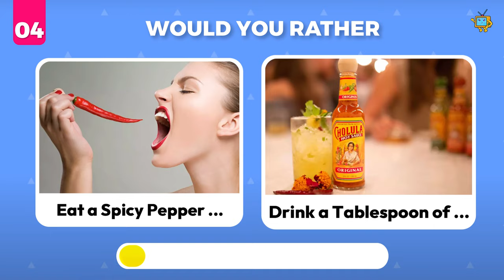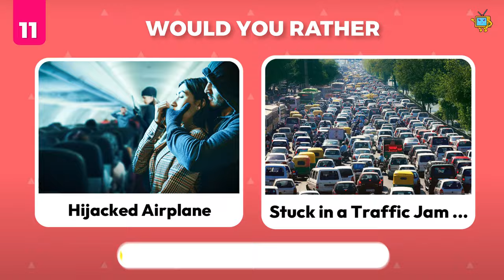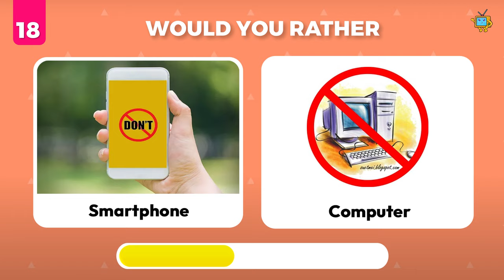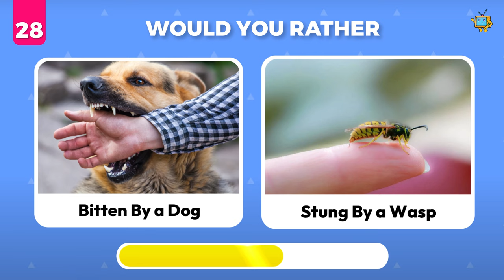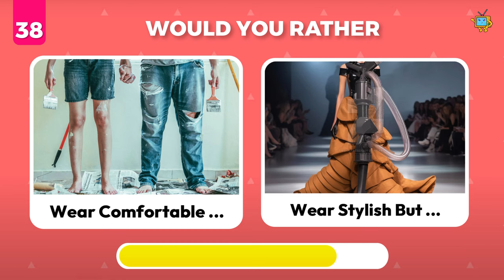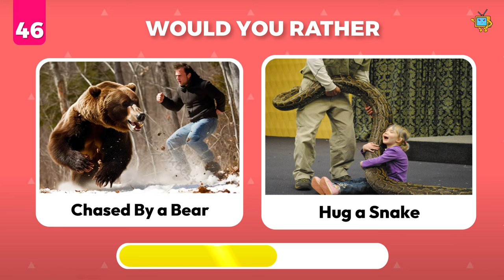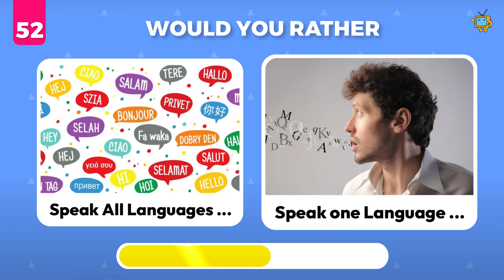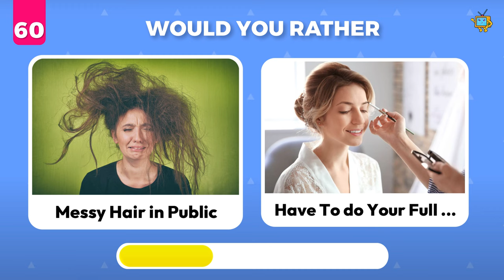Would You Rather - HARDEST Choices Ever! 😱😨 Quiz TV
This is Would You Rather - Hardest choices ever! Are you ready to face some difficult dilemmas and make tough decisions as we ask some of the most extreme "Would You Rather" questions out there. 💥😳

Prepare yourself for the toughest choices you may ever have to make!

In this challenge, we will present you with 60 pairs of difficult choices, and you must choose only one of them. Have fun!